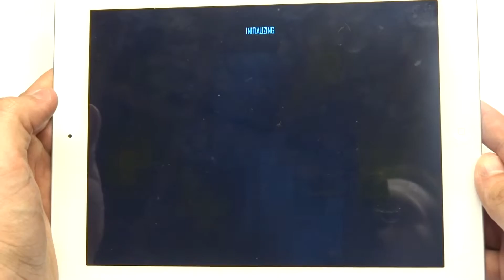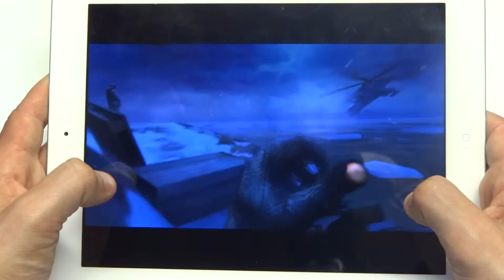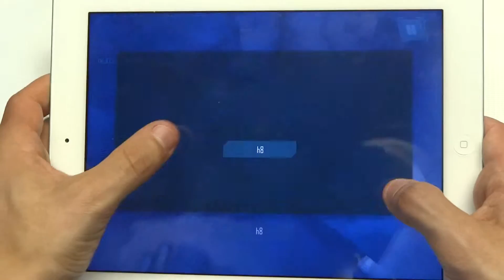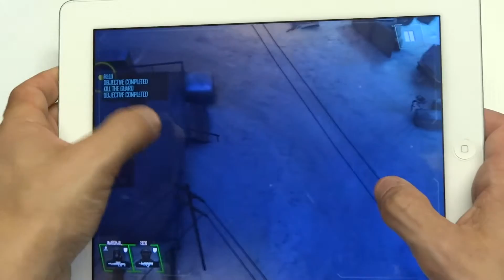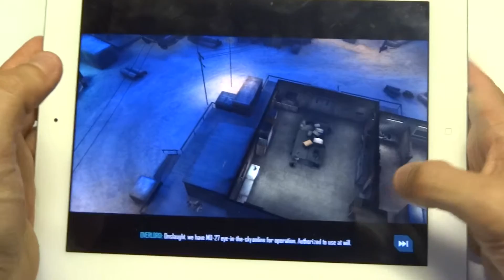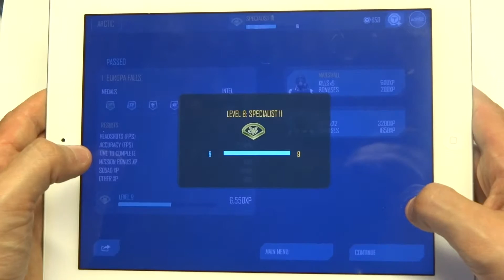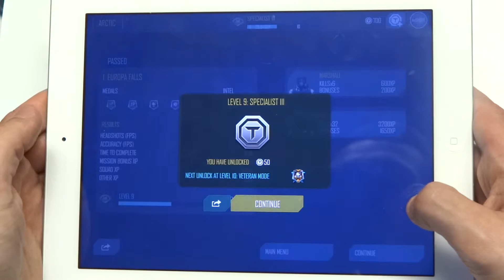Call of Duty: Strike Team Gameplay Part 1 - Mission 1 - Europa Falls iPhone iPad iOS